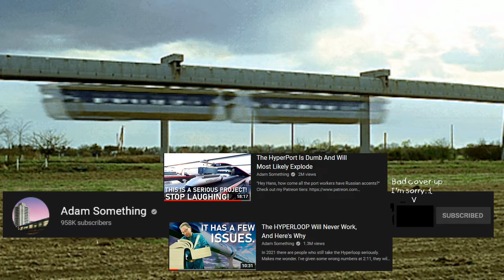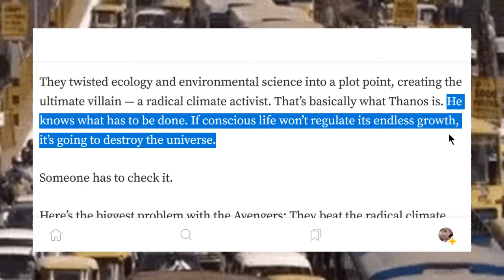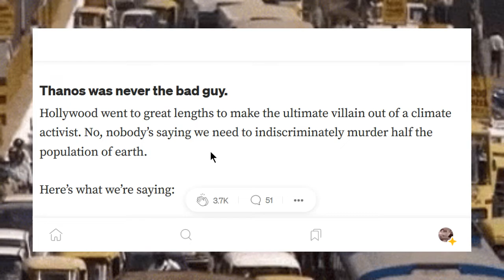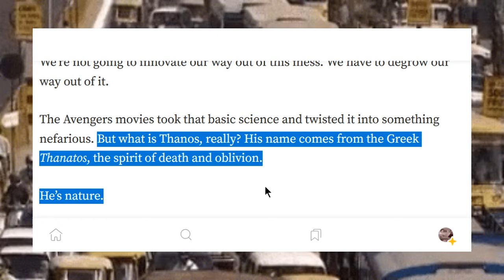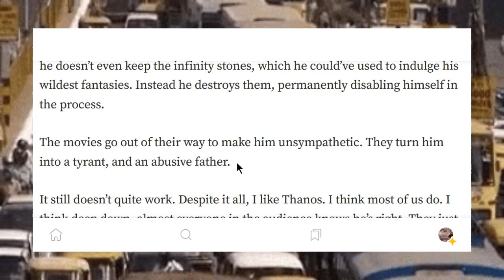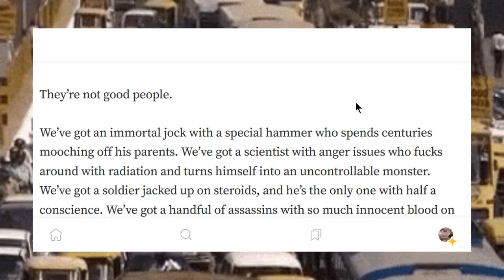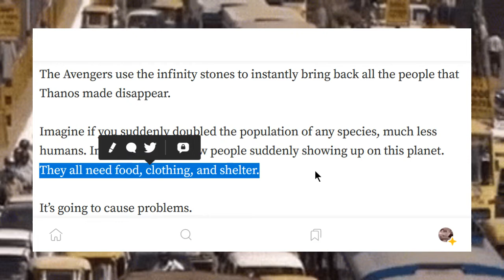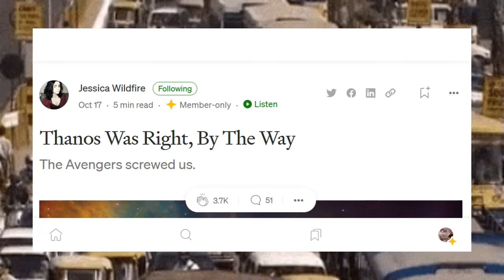Joe's 'Cast, 10/19/2022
1:10 - Stream (skip intro)
18:00 - Pinball
20:39 - Adam Something
28:50 - Jessica Wildfire (Thanos)
56:12 - Work week & Closing